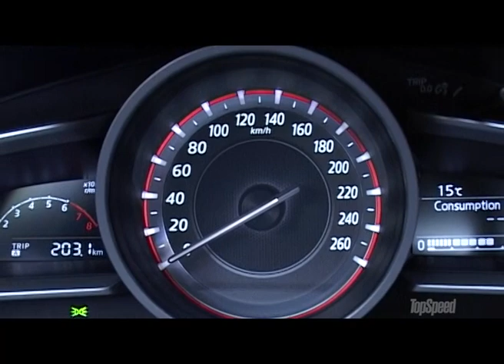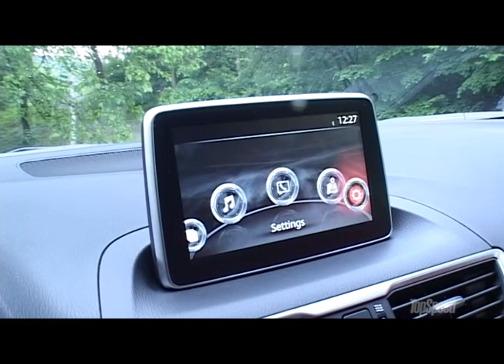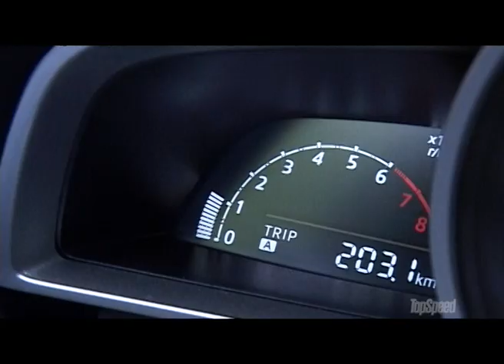Mazda 3 Sedan G100 Road Test by TopSpeed